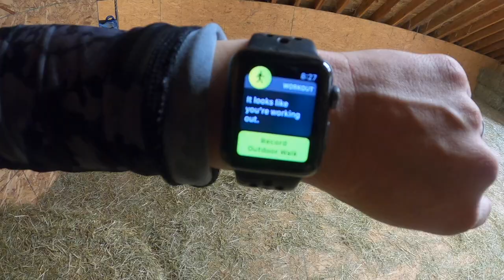Busy Day on the Farm - BARN CHORES VLOG • Real Talk about Busy Szn & Injuries | Equestrian/Eventers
Wrapping up the first of two super hectic weeks at the farm so I continued with a different style to the barn vlog where I still film the day and the barn chores, but I do a voiceover vlog instead! I try to always be super real and honest with you guys and I've been a little stressed and down being so busy and not being able to ride my horse and not being able to run because I hurt my foot. Trying to keep up with the vlog though - sorry if I am slightly less enthusiastic the next two weeks and a little behind, I apologize!

ABOUT ME •
Hi I'm Emily, I manage a private eventing based horse farm in the US! Here's some of my day-to-day equestrian life, including barn vlogs, grooming tips, all about my horse Doppler, Area 1 events/competitions, GoPro cross country helmet cams, and more!